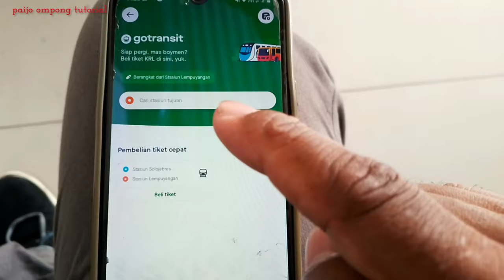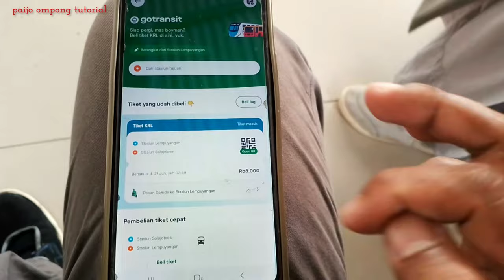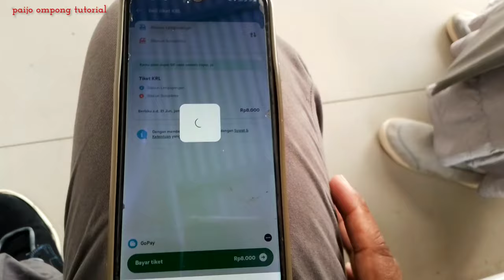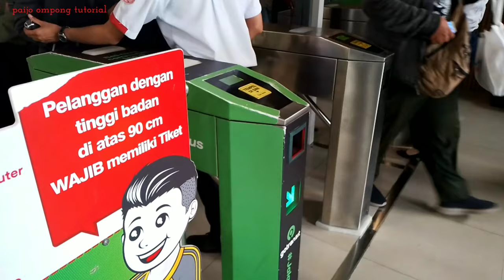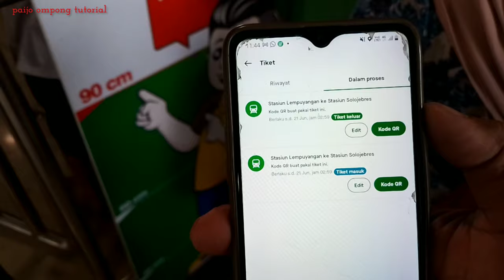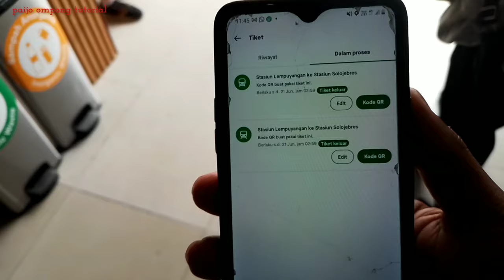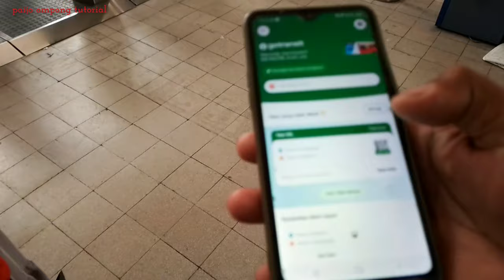🔵Tutorial||Cara pesan tiket KRL melalui aplikasi GOJEK||Cuma 1 hp bisa buat beli tiket banyak.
Tutorial||Cara pesan tiket KRL melalui aplikasi GOJEK||Cuma 1 hp bisa buat beli tiket banyak tanpa harus beli kartu,cukup punya aplikasi gojek lalu pilih menu go transit .tentukan alamat tujuan  dan akan muncul barcodenya.
bisa lebih dari satu tiket.silahkan dicoba

cara pesan tiket krl melalui aplikasi gojek.